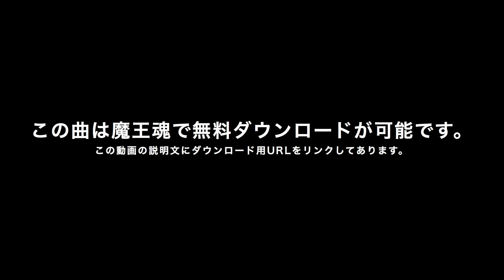【魔王魂公式】フリーBGM素材 ファンタジー07『深層でみた太陽』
株式会社ジョーカーサウンズ